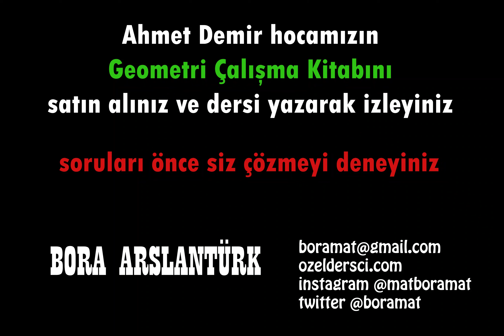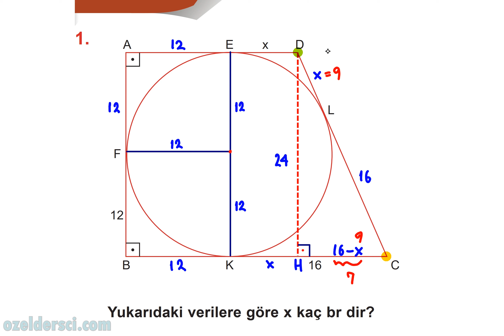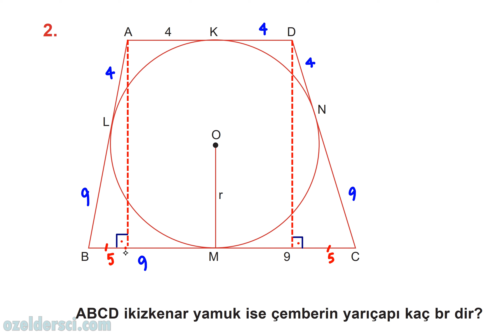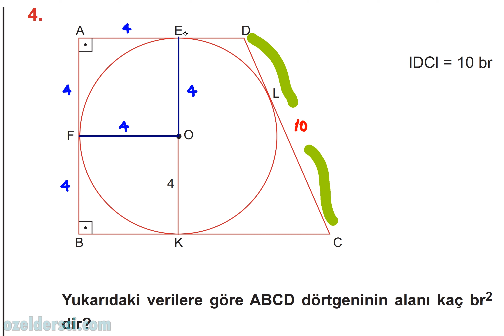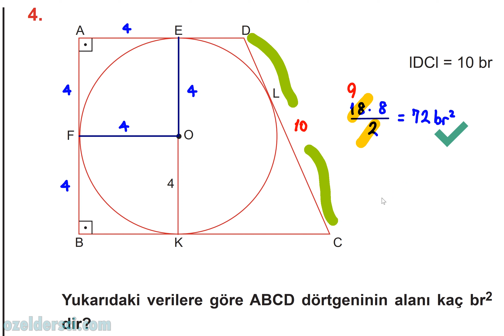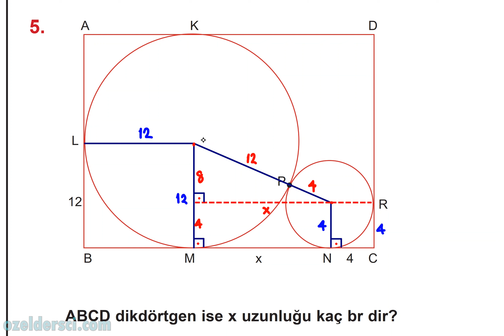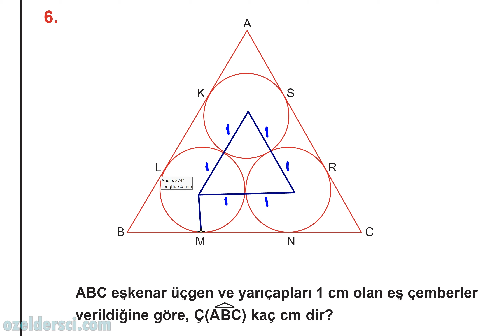363 Çember📣Uzunluk - Soru çözümü🔆Karekodlu döküman🔆YKS Geometri-KPSS-DGS-ALES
youtu.be/rEyuAdL4GBc

youtu.be/rEyuAdL4GBc

***GRUPLARIMIZ***
TYT-AYT matematik telegram grubumuz